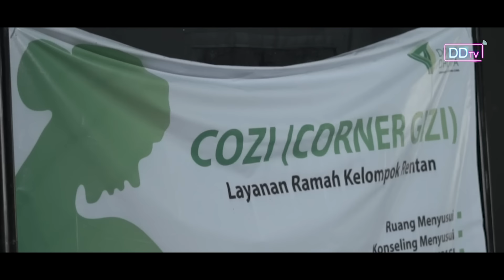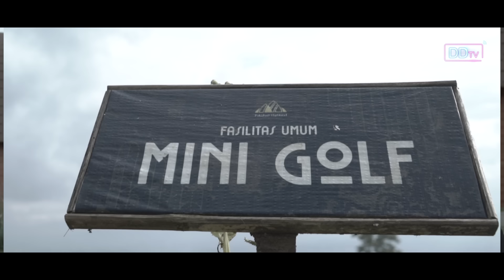BELI VILA BISA MEMBANTU WARGA CIANJUR? | KREASI LAND X DOMPET DHUAFA